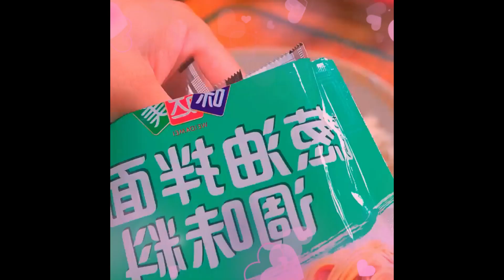Soft jujube kiwi fruit can be eaten with the skin on This is the season of the year 2